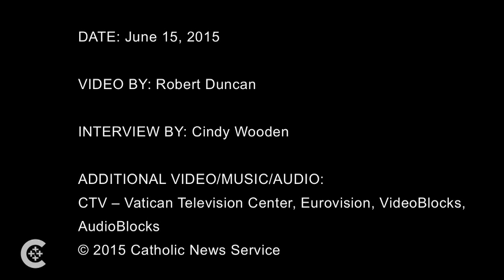Franciscan explains 'Laudato Si''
The head of the Franciscan order explains the title of Pope Francis' upcoming encyclical on ecology.